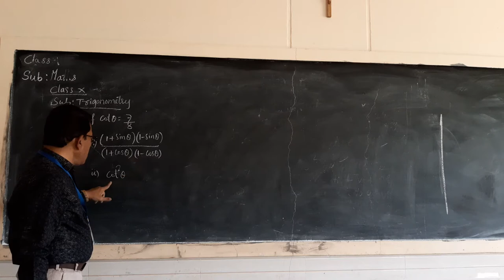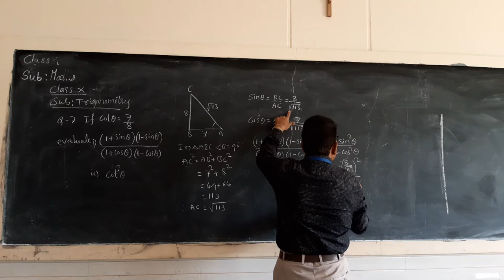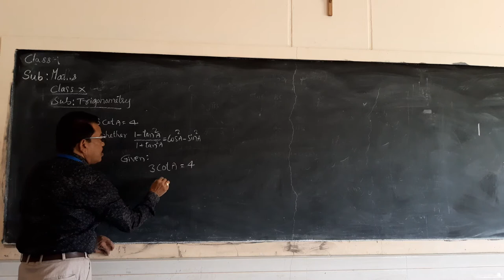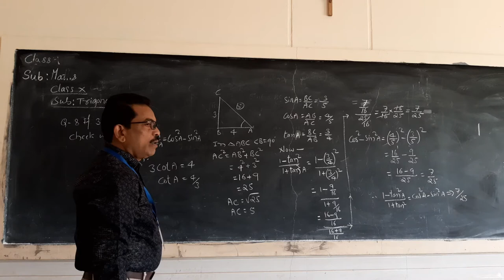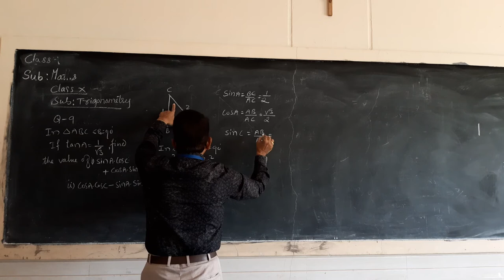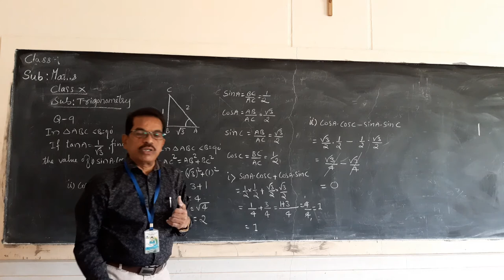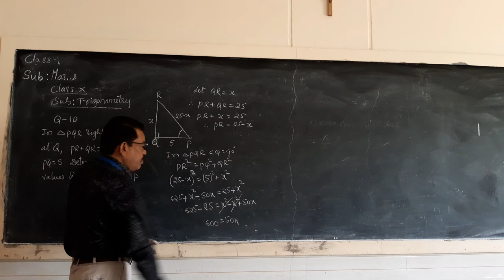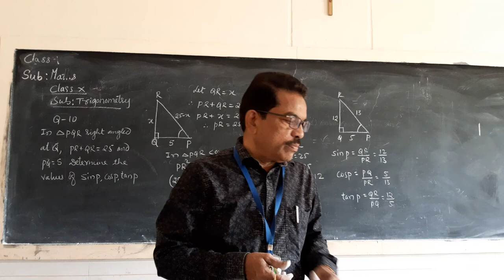trigonometry, Lecture 3